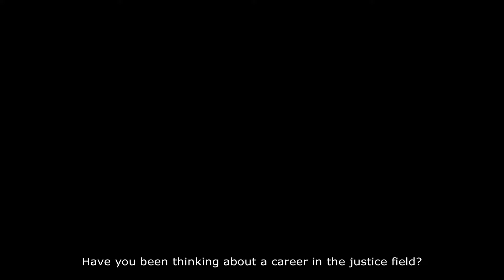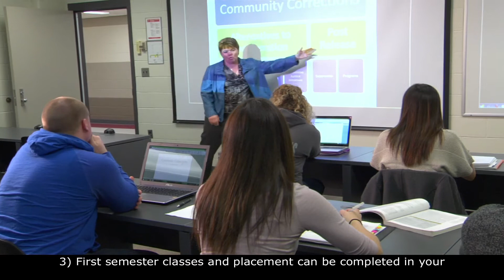Top 10 Reasons - Community and Justice Services program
Cambrian's Community and Justice Services program rocks!
Check out the Top 10 reasons that make our program stand out!